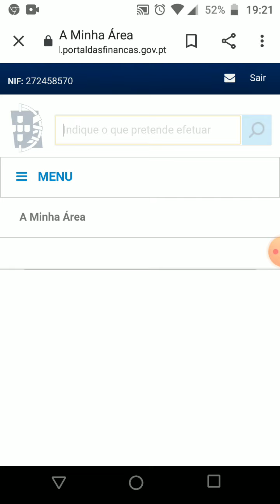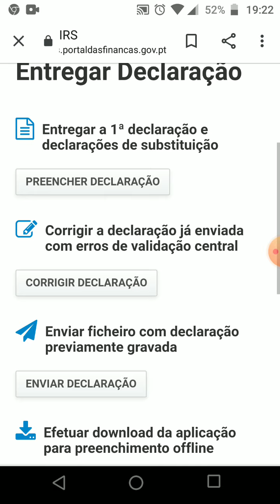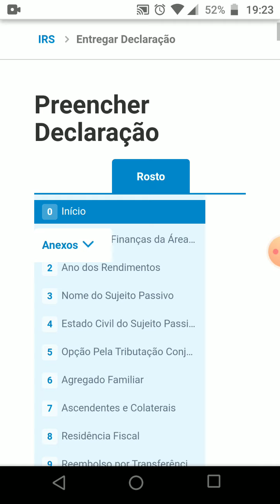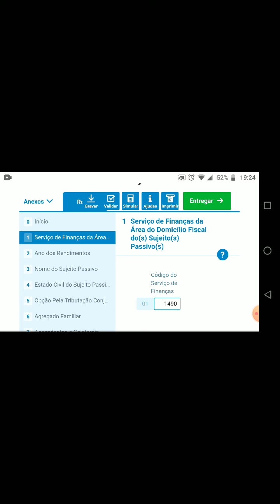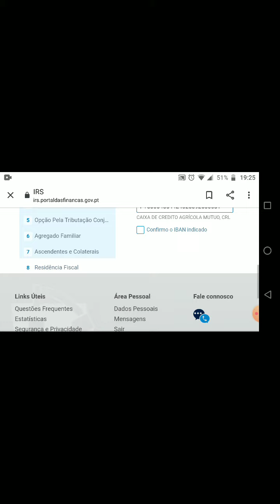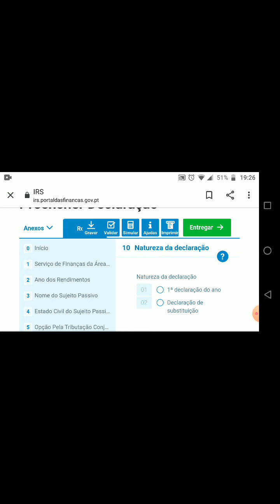Preenchimento declaração IRS 2020